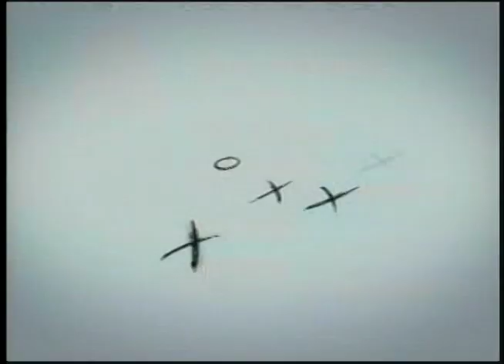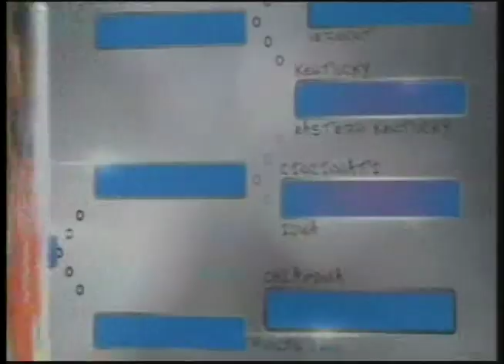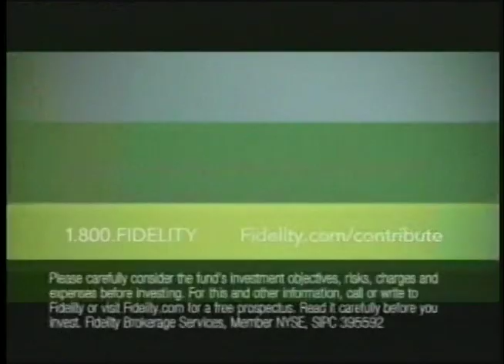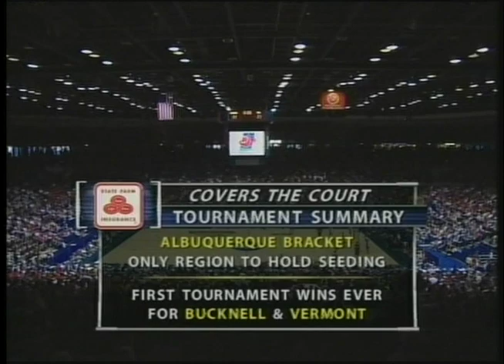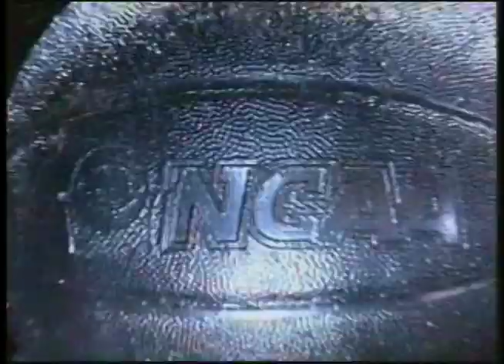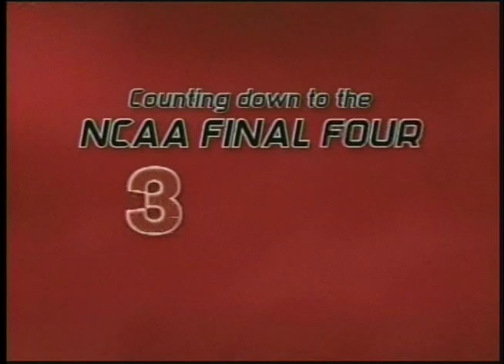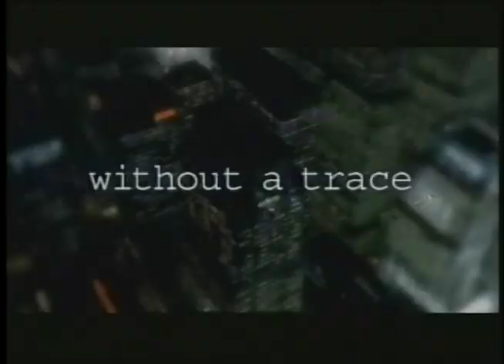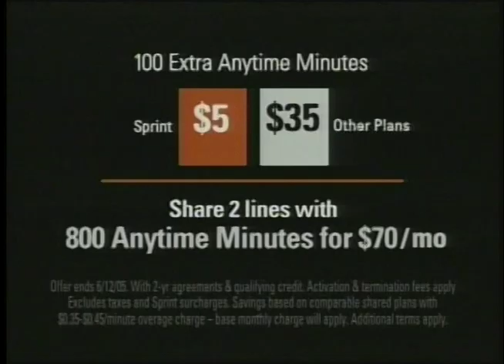Texas Tech vs Gonzaga - 2005 NCAA Tournament (Ronald Ross: 24 pts, 9 rbs, 4 ast, 3 stl)